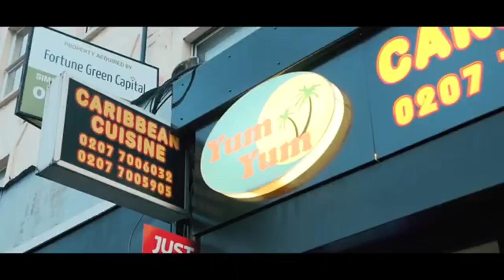C Malone - Line Rings [Music Video] | GRM Daily (EDDIE"FIXED ME"STOOJ)REMIX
Fixed
C Malone - Line Rings [Music Video] | GRM Daily